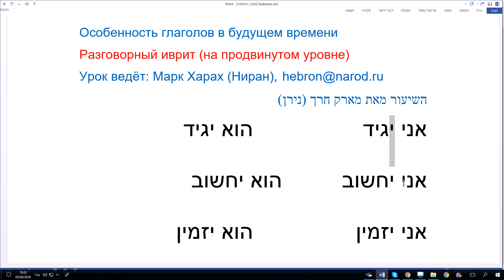607. Особенность глаголов в будущем времени "молодежного языка". Секреты разговорного иврита